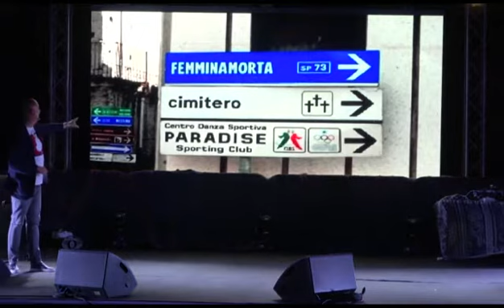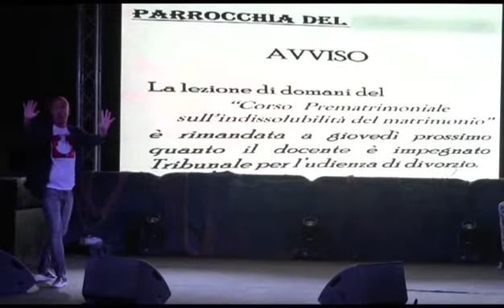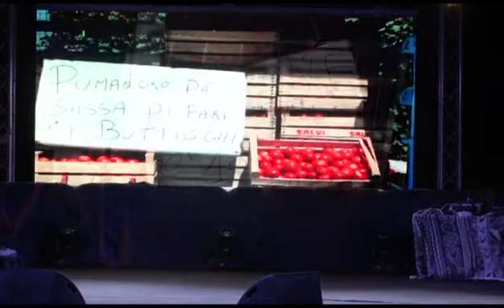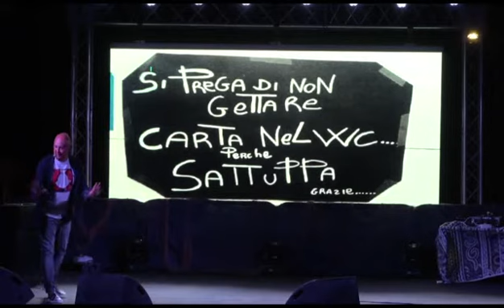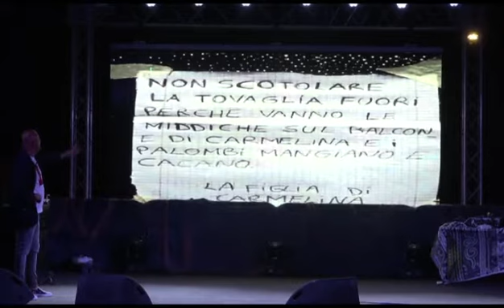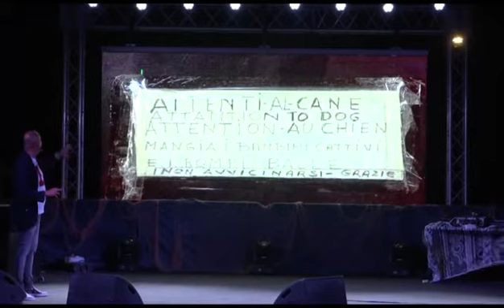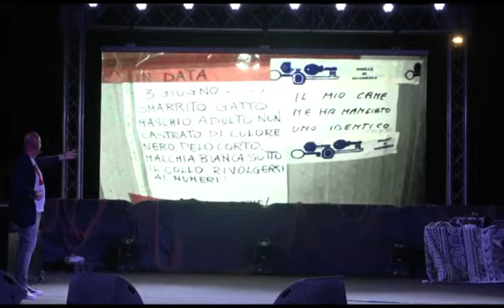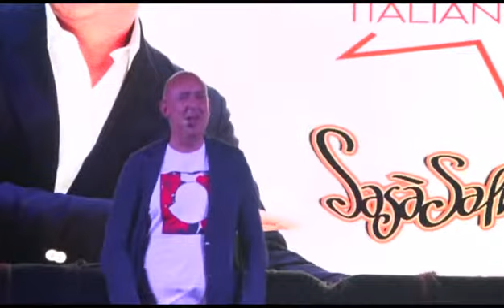MARETTIMO FILM FEST 2021 SPECIALE